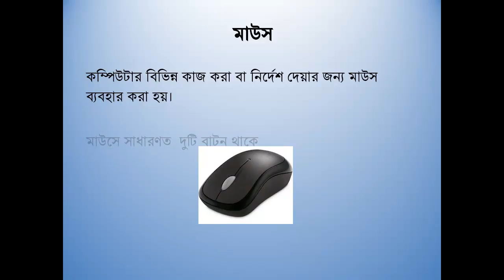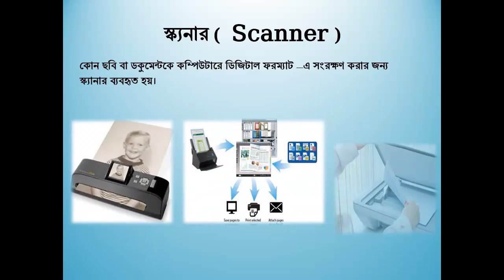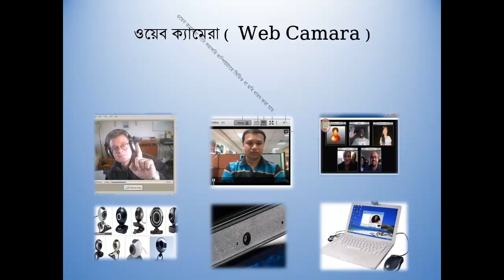১৩ হার্ডওয়্যার এর ধারণা